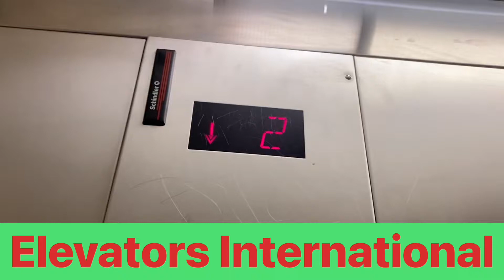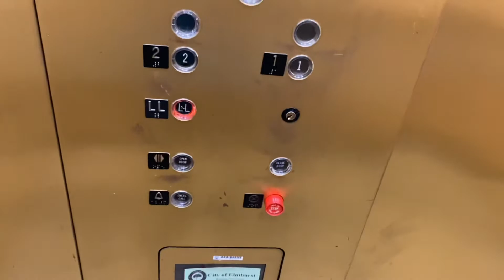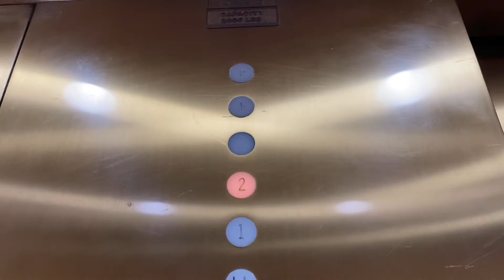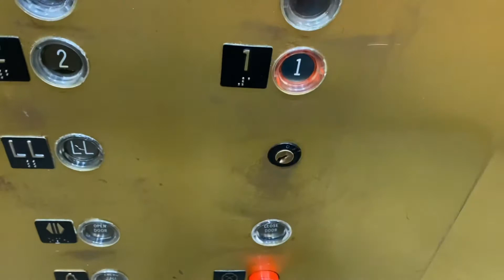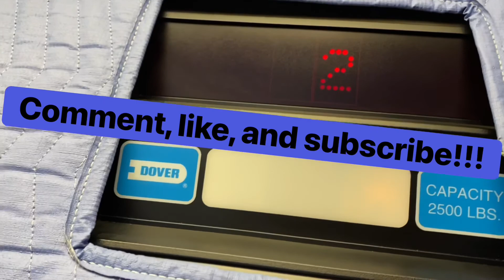Newer Otis Lexan Hydraulic Elevator @ Fifth Third Bank, (105 S. York St.) Elmhurst, IL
Here’s 1/4 Otis Lexan elevators at this Bank in Downtown Elmhurst. I like the motor and bell on this elevator! My first time seeing newer Lexan! A lot like the layout of Neiman Marcus elevator, Oakbrook Center. (Before the modernization.) I was planning on getting the tower elevators, but didn’t have to much time. I will be heading back here soon to get a video of those elevators. Plus, it’ll be easy since I live around the neighboring Suburbs.

Also, I decided to switch the intro and outro clips. Since I was in Schaumburg and Wheaton recently. Also, Oakbrook Center has been seen many times already. Music and text on the screen are still the same.